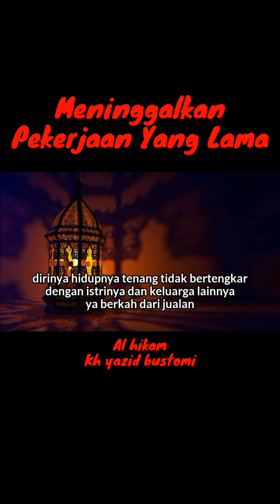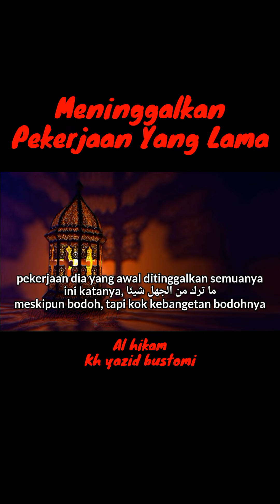Meninggalkan Pekerjaan Yang Lama - KH Yazid Bustomi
Shorts
bekerja dalam islam
mencari pekerjaan dalam islam
memilih pekerjaan dalam islam
Yazid bustomi
Al hikam
Kitab al hikam
Ibnu Atha'illah as-Sakandari
Subtitle indonesia
Terjemah indonesia
Teks indonesia
Ngaji kitab
Ngaji kitab kuning
Pengajian islam
Kajian gus
Kajian kitab kuning
Kajian islam
Kajian tauhid
Kajian tasawuf
Kajian hikmah
Ceramah terbaru
Ceramah pendek
Ceramah singkat
al hikam dr.